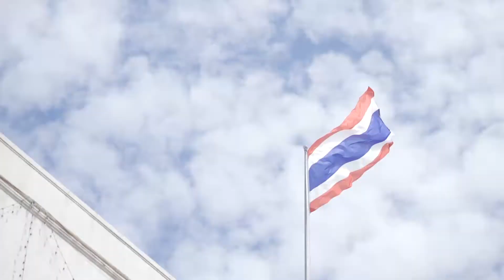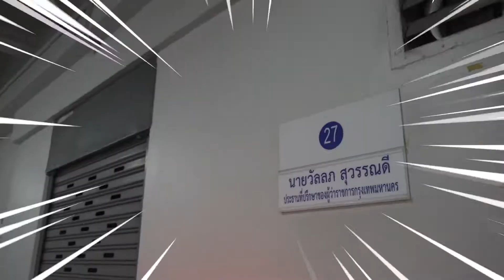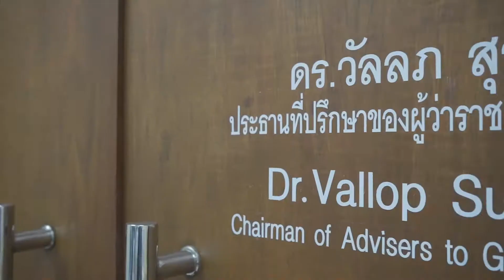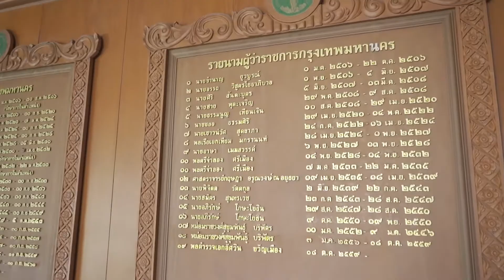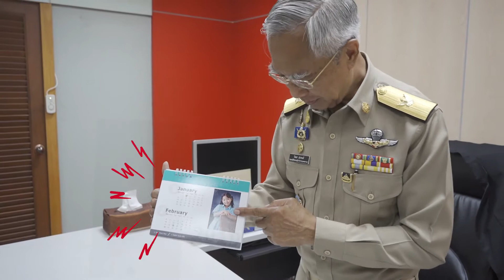KBU VLOG : ขอ Car Pool...ตามติดท่านอธิการบดีไปทํางาน 1 วัน (ตอนที่ 1)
❤ KBU Around Campus Ep.18 ❤
มาเเล้วค่ะ กับชื่อตอน
 "ขอ Car Pool...ตามติดท่าน
อธิการบดีไปทํางาน 1 วัน"
VLOG นี้ อย่างที่ทุกท่านทราบ
ว่าเป็นตอนที่พิเศษมากๆ เพราะ
ท่านอธิการบดี ดร.วัลลภ สุวรรณดี
ให้พวกเราติดตามท่านตั้งเเต่ 9 โมง
เช้าจากที่บ้านของท่าน และอนุญาต
ให้เราเข้าประชุมด้วยทุกนัด
จนท่านปฏิบัติ ภารกิจเสร็จสิ้นใน
เวลา 2 ทุ่ม...ได้เห็นการทํางาน
ของผู้บริหารในหลายเเง่มุม ที่เรา
ไม่เคยมีโอกาสได้เห็นมาก่อน
หลังจากที่เราได้ถ่ายทํา VLOG
พิเศษนี้ ทีมงานทุกคนรู้สึกประทับใจ
ได้รับทั้งความรู้เเละเเรงบันดาลใจ
จากท่านอธิการฯมากมาย...
พวกเราจึงอยากส่งต่อให้
เพื่อนๆ พี่ๆ ทุกท่านที่จะรับชมคลิปนี้
ได้รับเเรงบันดาลใจดีๆ ไปเหมือนกัน
กับพวกเรานะคะ
แล้วเราจะรัก...และใกล้ชิดกันมากขึ้น
ปล. สําหรับ Ep.18 เป็นการติดตามภารกิจ
ในช่วงเช้าของท่านอธิการฯ ส่วน Ep.19
จะเป็นภารกิจช่วงบ่าย และคํ่าค่ะ
โปรดติดตามตอนต่อไปในอาทิตย์หน้า
ด้วยนะคะ^^